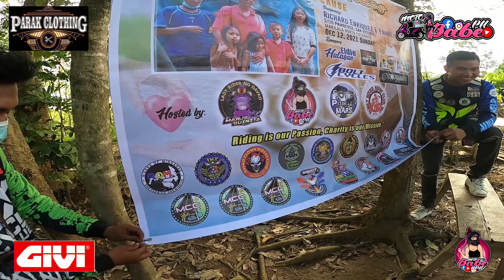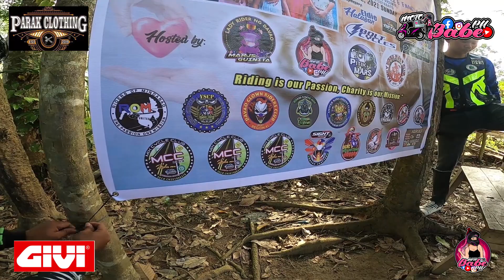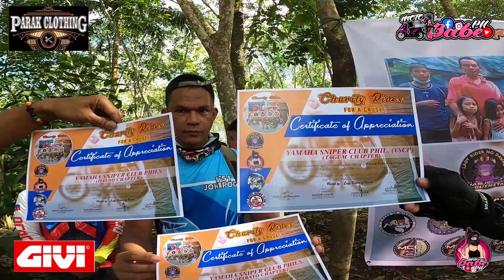YEAR-END Charity Ride - Makilala North Cotabato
Year end charity ride para kay Tatay Enriquez na nakatira ngayon sa Sitio. Pamdevco, Brgy. San Vicente, Makilala, North Cotabato.

Thank you Everyone for the  Love and Support.